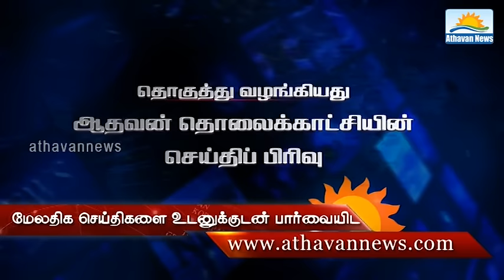bothu bala sena Speech about C.V.Wigneshwaran